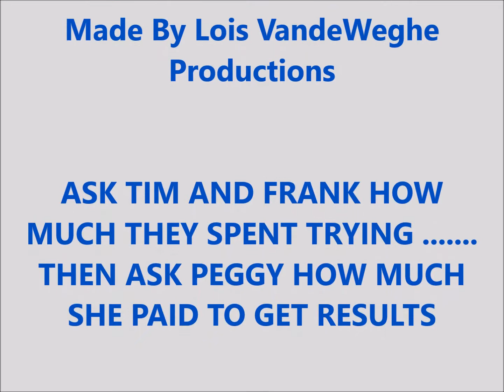MARKS BIG SPLASH FINAL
FINAL MARK BISHOP SPLASH